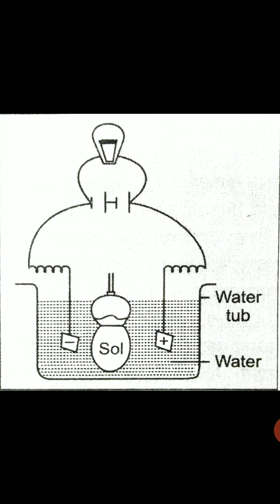Class 12th electrodialysis (विधुत अपोहन)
इस वीडियो में विद्युत अपोहन के बारे में समझाया गया है